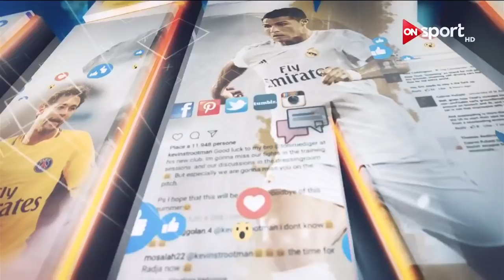Like - الحلقة الكاملة.. الخميس - 6 ديسمبر 2018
لقاء مع سعيد حسب الله المدير الفني لمنتخب مصر للملاحة الشراعية، ومؤمن معروف لاعب منتخب مصر يناقش فيه جوانب اللعبة، وأنواع السباقات، ودورإتحاد لعبة الملاحة وتصنيف مصر في اللعبة علي مستوي العالم.

برنامج لايك Like تقديم عدد من المذيعات منها فرح على ومي حلمى ومريهان عمرو  ويهتم بأبرز الأخبار على مواقع التواصل الاجتماعي (السوشيال ميديا) ويستعرض جولة في أبرز الأخبار الرياضة على تويتر وفيسبوك وإنستغرام